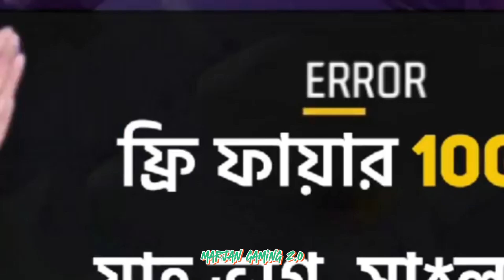2044 সালের ফ্রি-ফায়ার! garena free fire editing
2044 সালের ফ্রি-ফায়ার! garena free fire editing ‎@RaiStar  ‎@GyanGaming

Hᴇʟʟᴏ Eᴠᴇʀʏᴏɴᴇ.Tᴏ Kᴇᴍᴏɴ Asᴏ Sʜᴏʙᴀɪ?